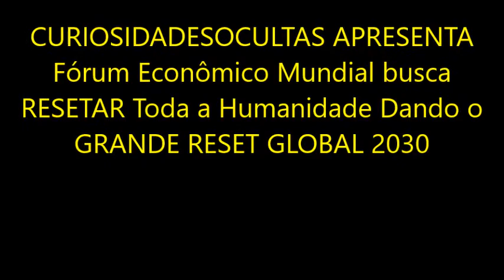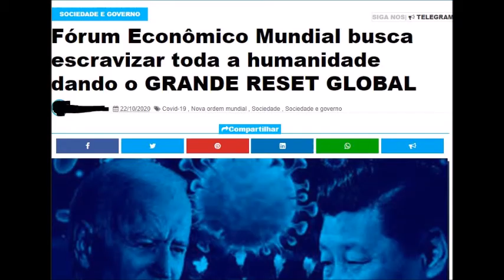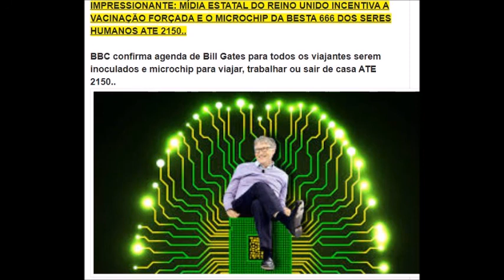Fórum Econômico Mundial busca RESETAR Toda a humanidade dando o GRANDE RESET GLOBAL 2030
20/12/2020 Fórum Econômico Mundial busca RESETAR  Toda a humanidade dando o GRANDE RESET GLOBAL 2030